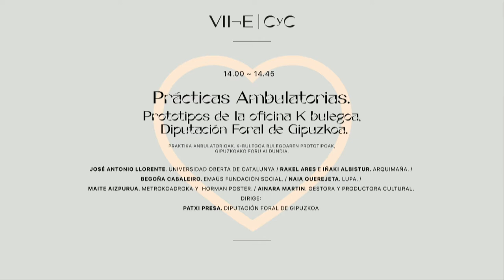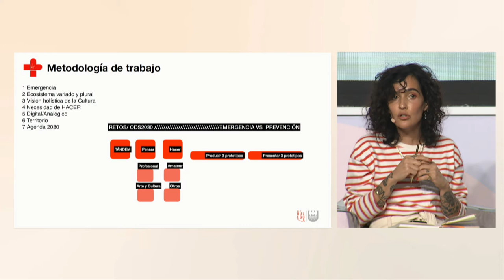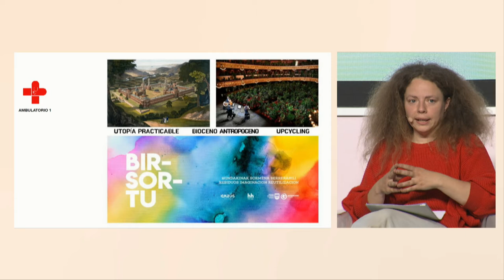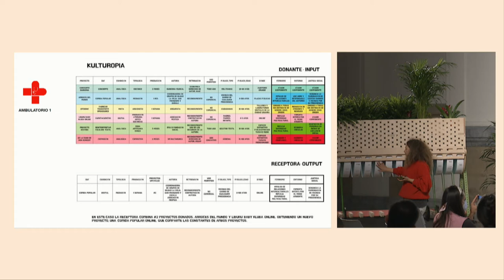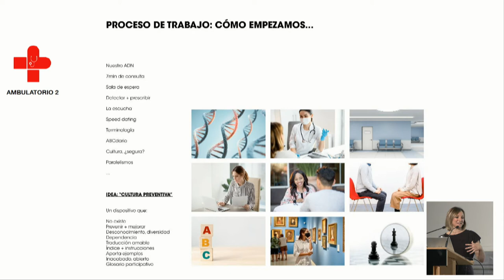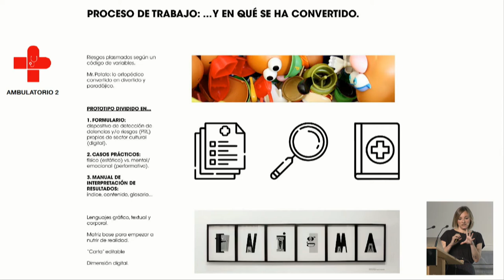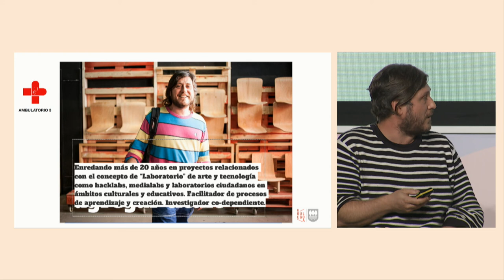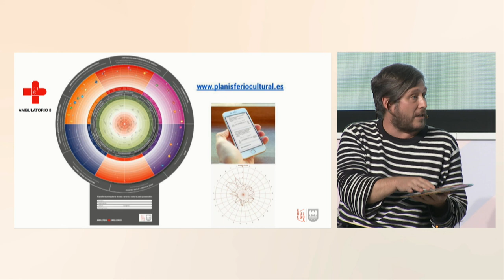Prácticas ambulatorias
Prototipos de la oficina K bulegoa, Diputación de Guipúzcoa